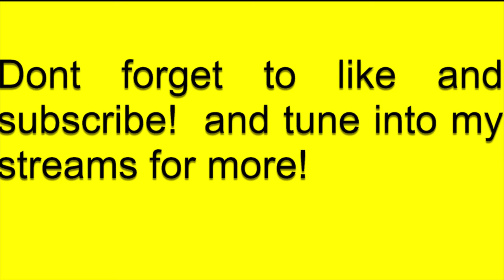This is the BEST gun in Apex Legends! The G7 Scout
20 Kill gameplay with the g7 Scout in Apex Legends (PS4)